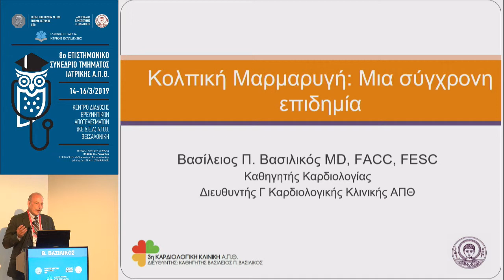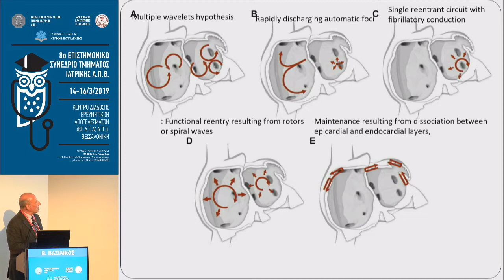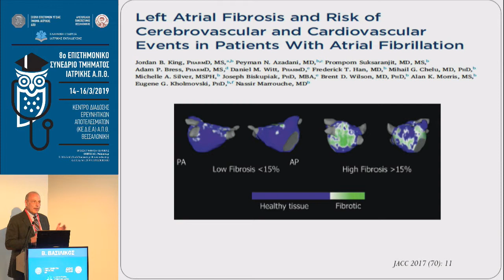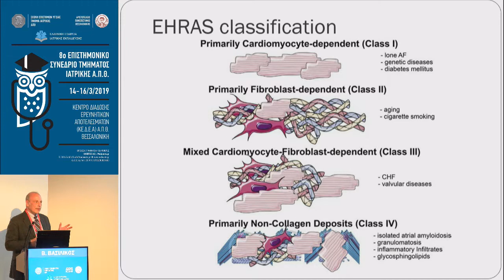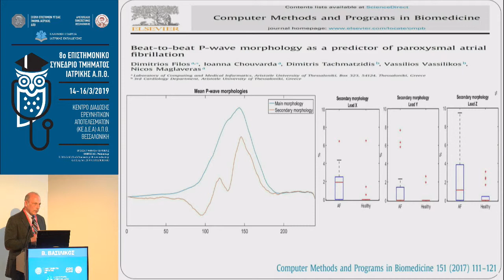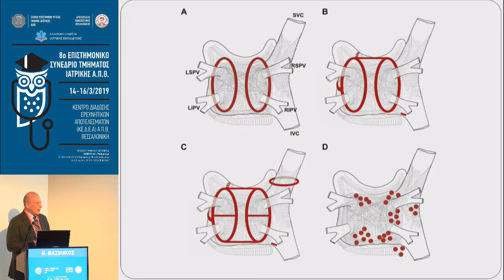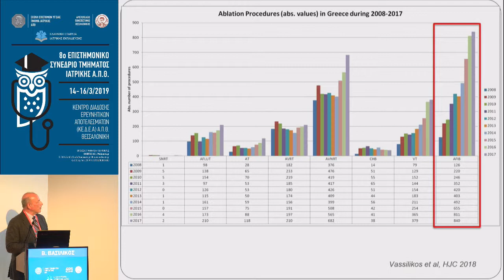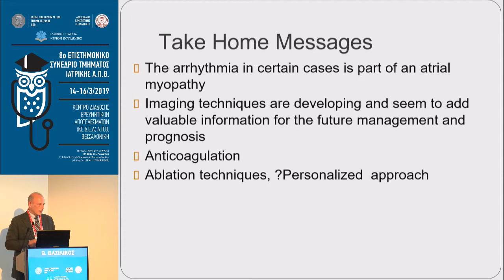Β. Βασιλικός | Κολπική μαρμαρυγή: Μία σύγχρονη επιδημία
14/3
17:00-18:00 ΤΟΜΕΑΣ ΠΑΘΟΛΟΓΙΑΣ
Πρόεδροι: Χ. Καρβούνης
17:00-17:15 Οργάνωση και λειτουργία ενός πρότυπου κέντρου ιδιοπαθών φλεγμονωδών νόσων του εντέρου
Ό. Γιουλεμέ
17:15-17:30 Νεότερα δεδομένα για τον ορισμό και την αντιμετώπιση του οξέος εμφράγματος του μυοκαρδίου
Χ. Παπαδόπουλος
17:30-17:45 Κολπική μαρμαρυγή: Μία σύγχρονη επιδημία
Β. Βασιλικός
17:45-18:00 Ψηφιακή καρδιολογία: Εφαρμογές στην κλινική πράξη
Κ. Μπακογιάννης